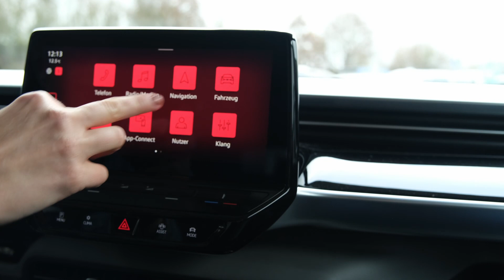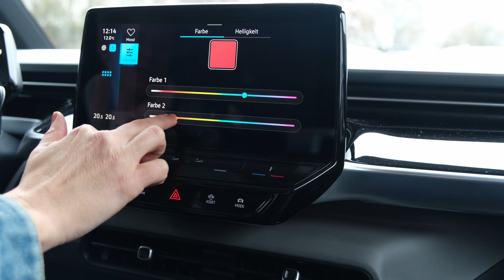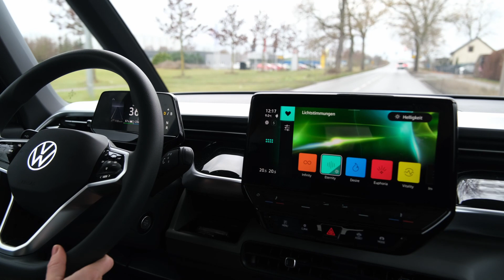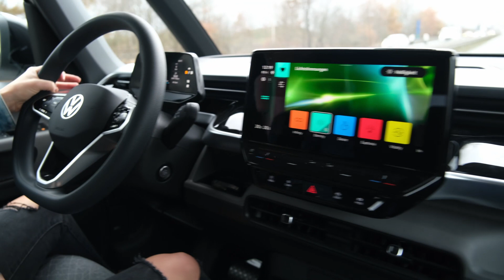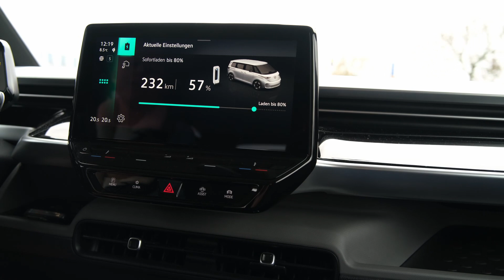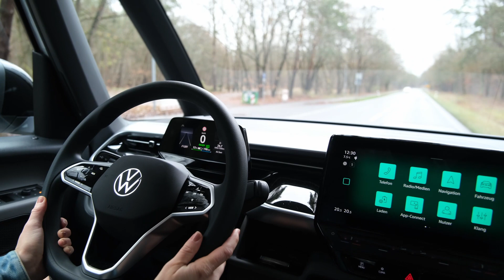Geschwister Geflüster // der neue ID.Buzz // Erkner Gruppe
Das Geschwistergeflüster
Der neue VW ID.Buzz

Beim neuen Fahrzeug-Schwesterncheck zeigt euch Belinda den neuen VW ID.Buzz. Ein voll elektrischer Familien Van.

Erfahrt in diesem Video wie der ID.Buzzin allen 4 Kategorien abschneidet! 🤩

Kapitelwahl
00:00 Intro
01:50 Style Check
09:50 Family Check
19:03 Everyday Check
23:40 Driving Check
31:08 Fazit und Bewertung

Personen: Belinda Dreilich